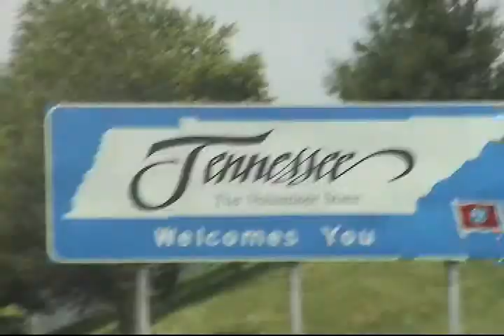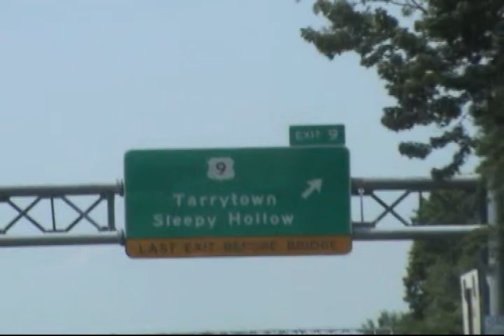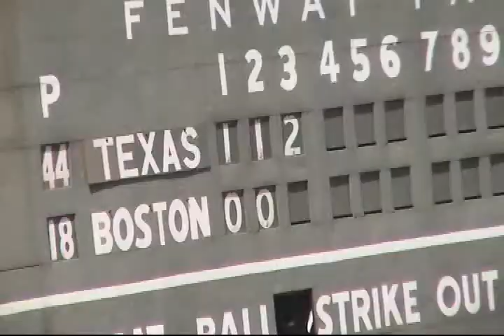Boston/Fenway park trip